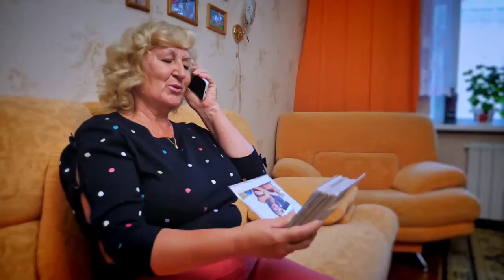"Золотой возраст" - отдых для самых драгоценных, Нижегородская область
Данное видео "Золотой возраст" - отдых для самых драгоценных" представлено на туристский видеофестиваль "ДИВО РОССИИ". Категория - Видеоролики.

ВНИМАНИЕ!!!